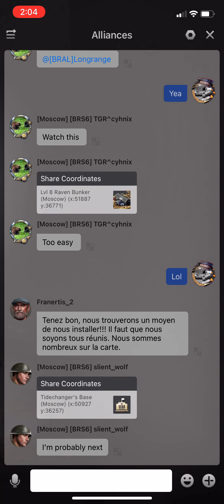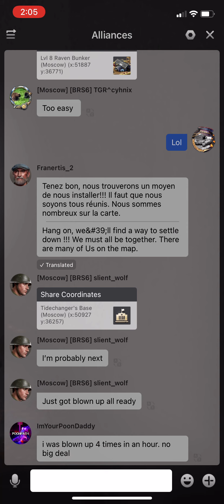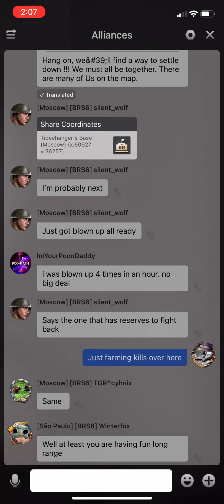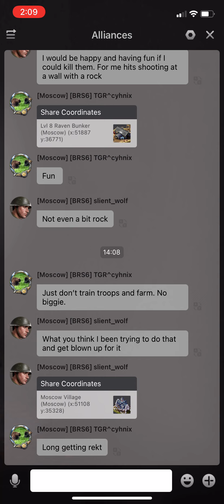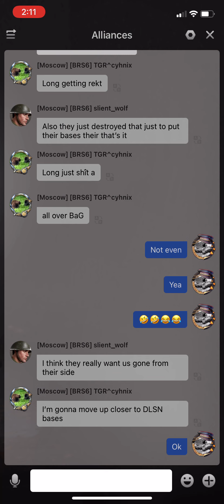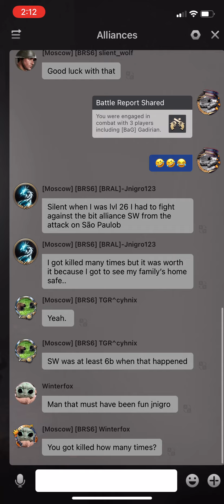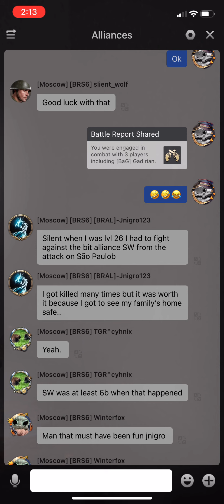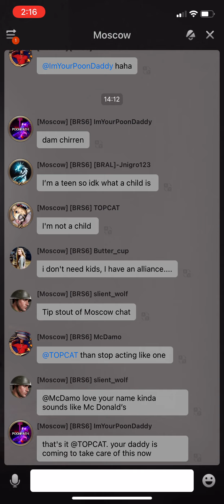Warpath: The Kill Grind Continues